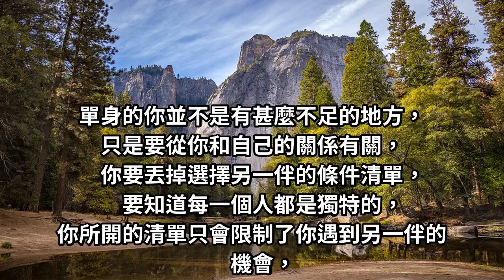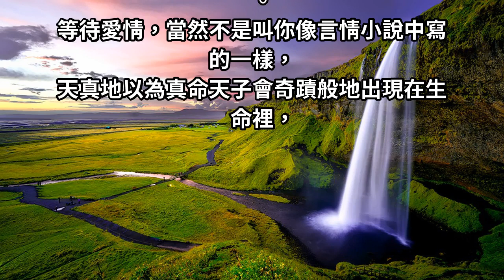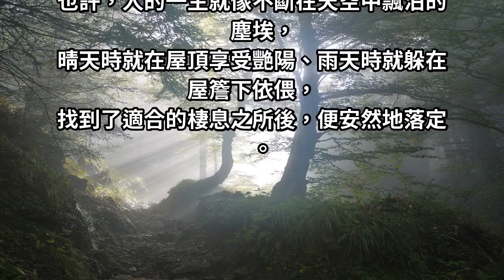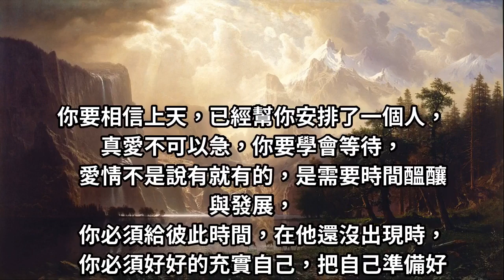單身的等待不是自我貶低，心靈富足了，以愛為名的花朵，就會自然會綻放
你是否也會在夜深人靜的時候，
想著為什麼我的愛情總是無疾而終呢?
經過了幾段感情的失敗，那些悲傷、失落的負面情緒，
會讓你漸漸地不感再輕易相信愛情，
然而你的內心又會期待有真愛降臨，
可又無法再次承受傷害，一直不斷懷疑、貶低自我，
反覆地問著自己:「我到底